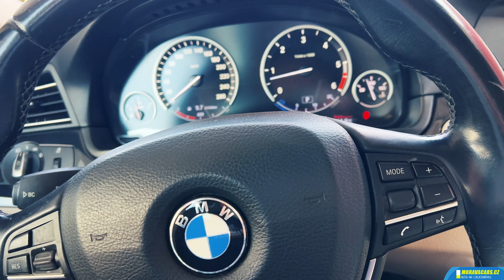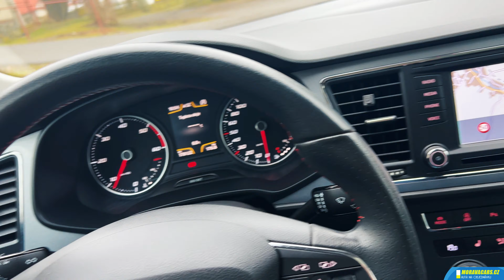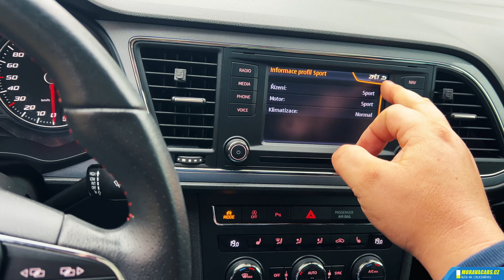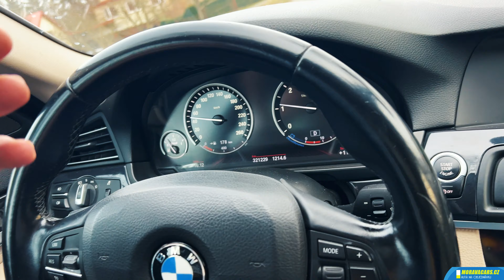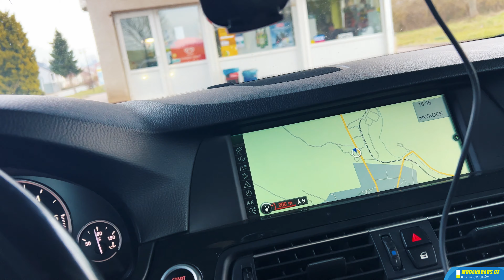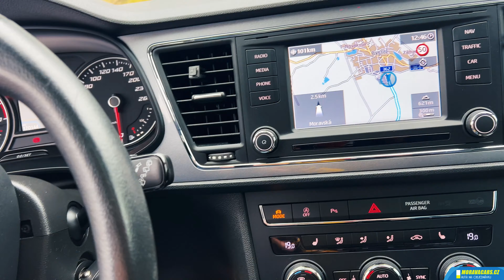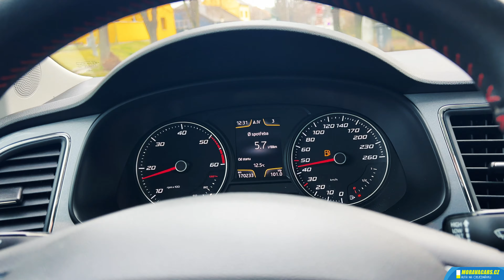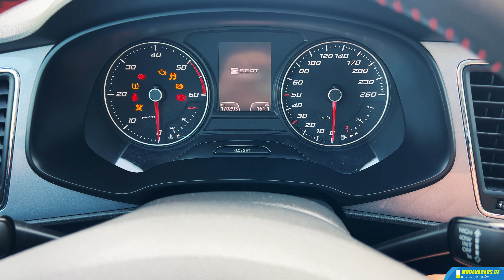Jedeme kupovat SEAT LEON FR v naftě, aneb nejdelší vlog na Moravacars.cz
DOVOZ vozidel dle předem vybrané specifikace na objednávku až do domu.
/ 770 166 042 / Whatsapp ideálně
Nikol, Drahoslav, Roman